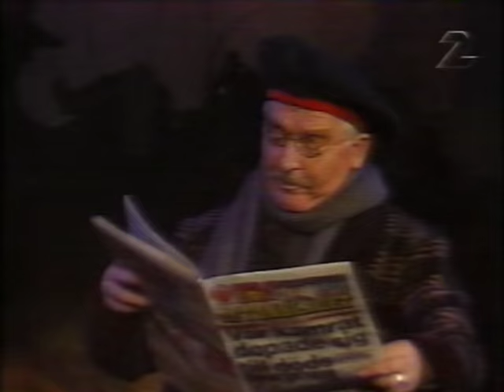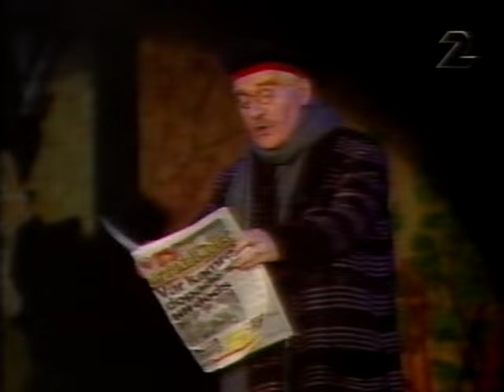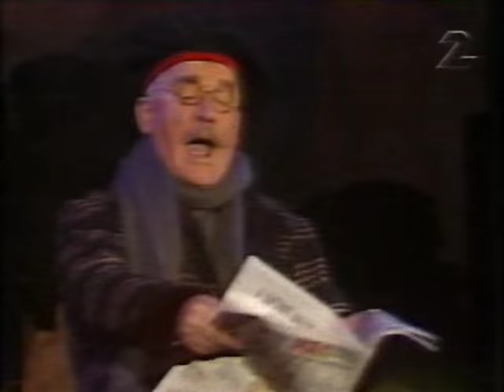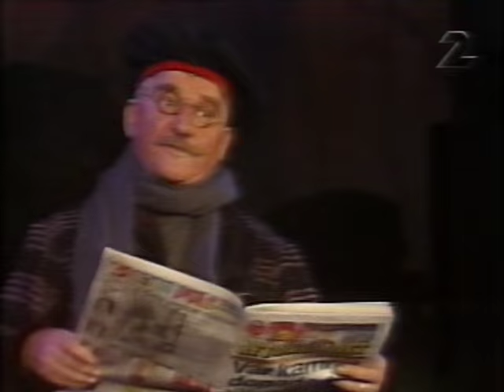Tingel Tangel På Tyrol - Nyhetssidorna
Sketch från föreställningen Tingel Tangel (1990)